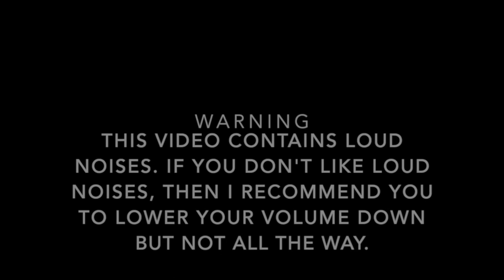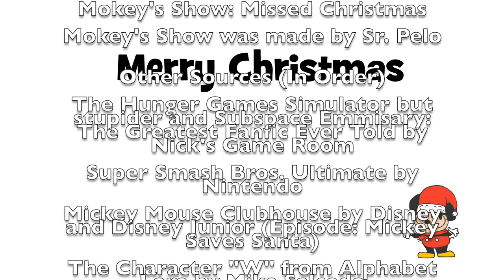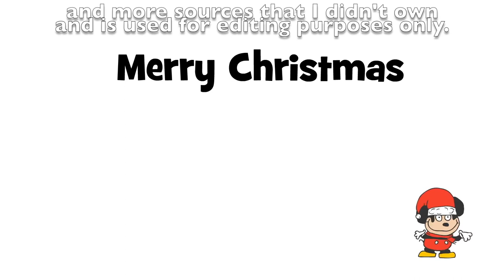(Christmas Special) YTP | Mokey's Krima Krisis 2: It will never be Christmas until the end of time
Full Title: (Christmas Special/Last Video of 2023) YTP | Mokey's Krima Krisis 2: It will never be Christmas until the end of time (Sr. Pelo: Mokey's Show YTP)

The long awaited sequal to last year's Christmas YTP is finally here! And again, thank you for all of the support for the last YTP I did from last year. I hardly appriciate it.

Please don't add any requests in the comments on any of my videos because I don't take any of that.

Mokey's Show belongs to Sr. Pelo

All Sources will be in the credits.

NOTE: THE SOURCES IN THIS VIDEO ARE USED FOR ENTERTAINMENT/EDITING PURPOSES ONLY AND IS MADE FOR LAUGHS!